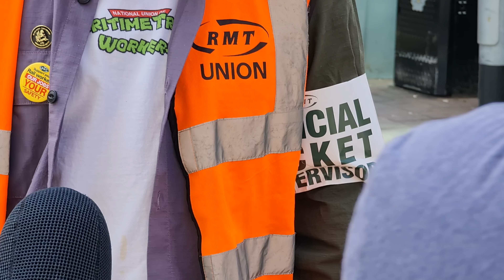Train Unionists Right of Reply (Sorry for Bad Audio )